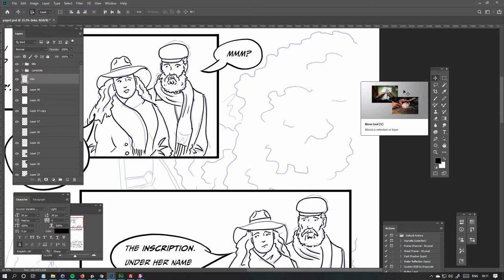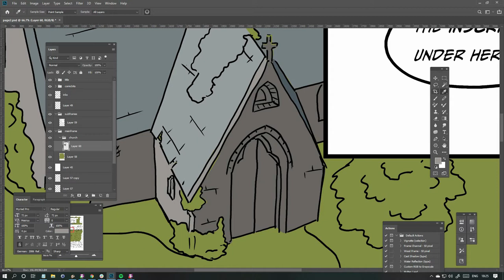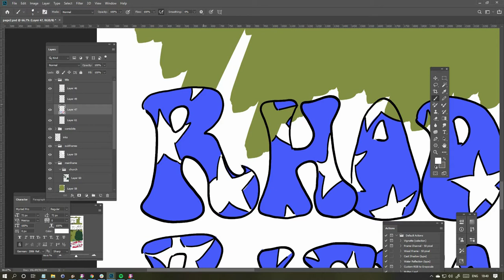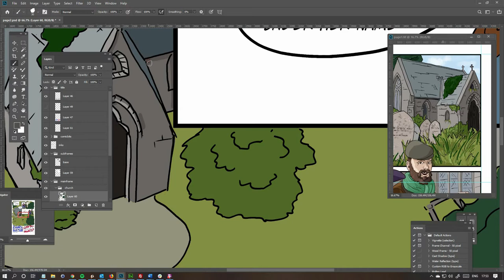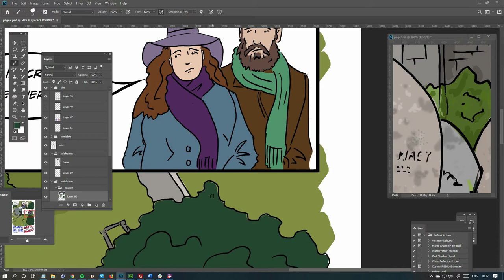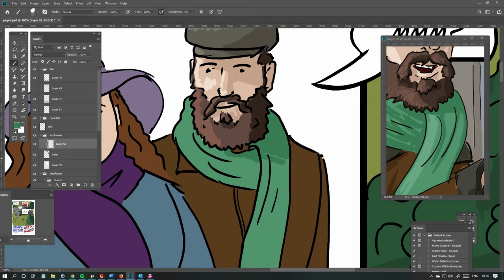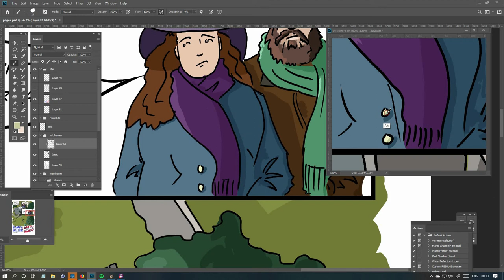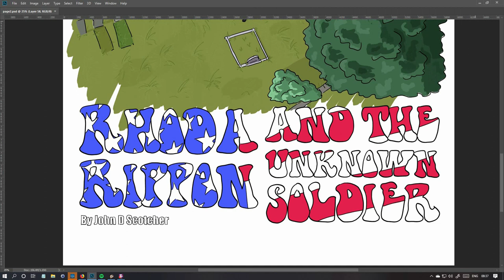Timelapse Comic Book Page. 4 hrs into 16 mins.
Timelapse of a page of the comic I am working on.  From pencils through to finished colours.